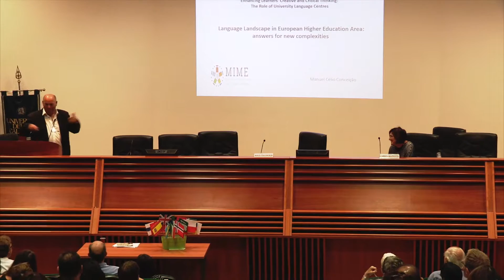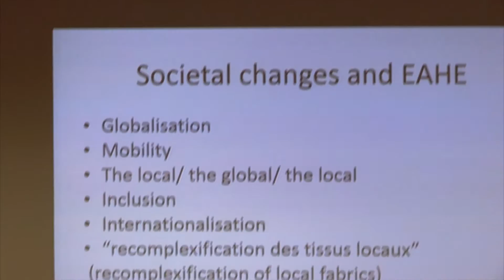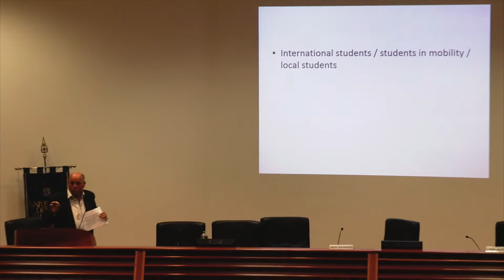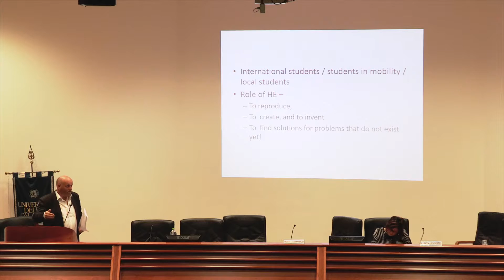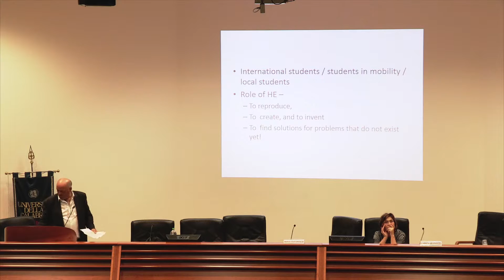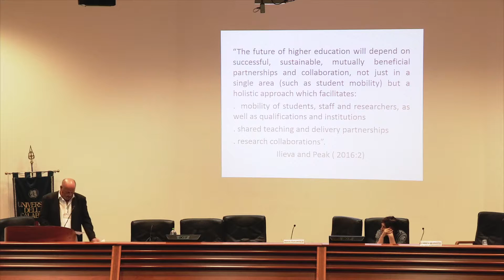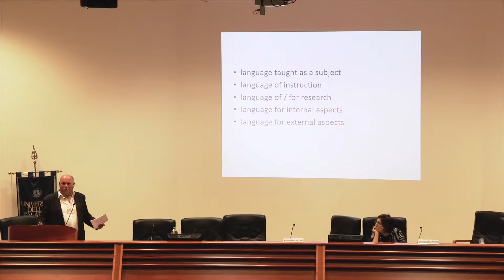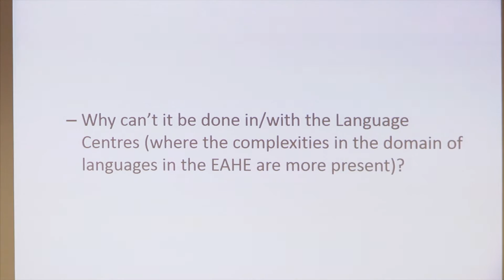Keynote speech - Manuel Célio Conceição - XIV CercleS International Conference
Enhancing Learners’ Creative and Critical Thinking: The Role of University Language Centres